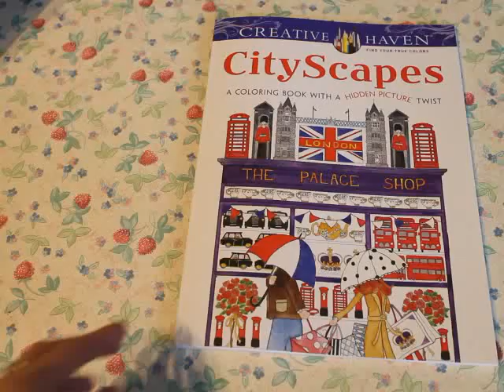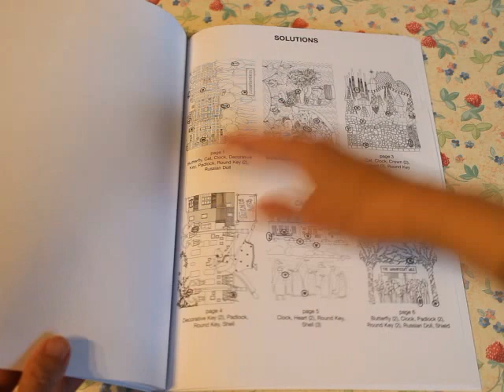Creative Haven - City Scapes by Alexandra Cowell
This coloring book contains 28 pictures by Alexandra Cowell. Paper quality is nice, thick and can color with anything since it printed single side, also perforated.